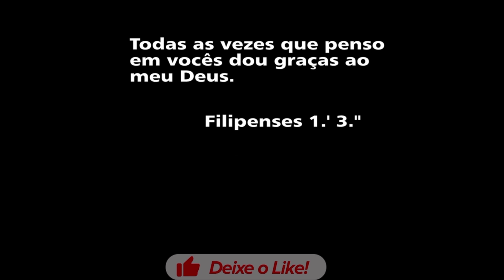PRENDER MOTO ATRASADA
@canaldojotadantas Quando as motos do trabalhador é removida, por estar em atraso junto ao Detran, de quem é a culpa? Trouxemos esse tema par debater no nosso canal.